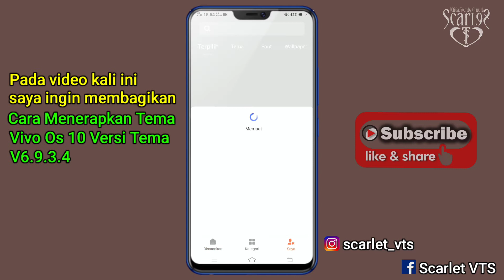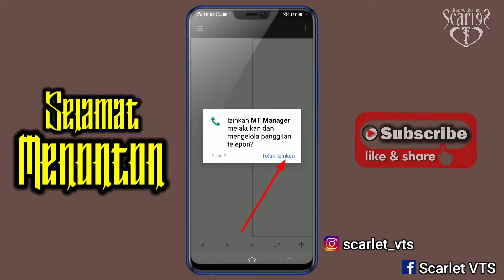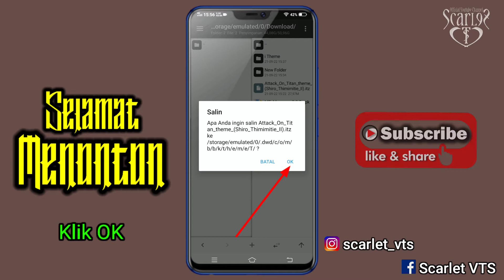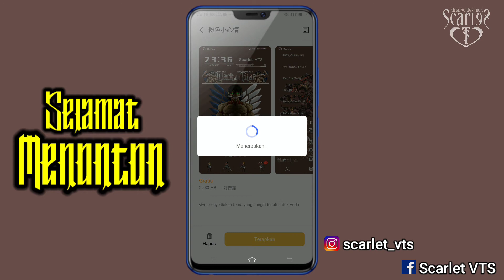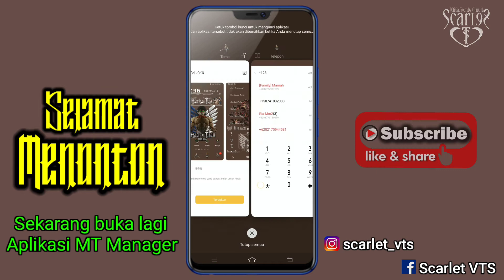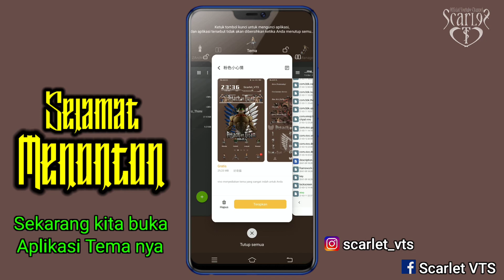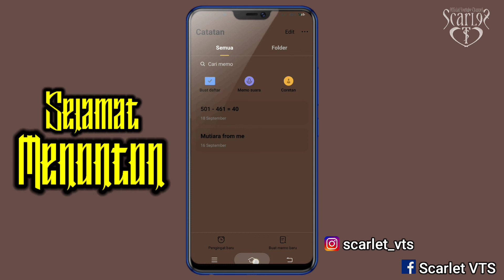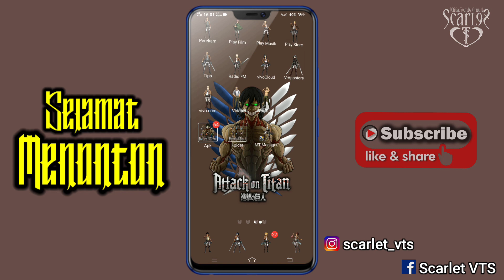Cara Menerapkan Tema Vivo OS 10 / V6.9.3.4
Assalamu'alaikum .

Hallo teman" .

Selamat datang kembali di Official Youtube Channel "Scarlet VTS" ..

Pada kesempatan kali ini...
Saya tidak akan berbagi tema dulu ya teman" .
Karna pada video kali ini saya akan berbagi tutorial .
Yaitu tutorial "Cara Menerapkan Tema Vivo OS 10 / V6.9.3.4" ...

Smoga dengan ada nya video tutorial ini bisa bermanfaat untuk teman" .

visit the account if there are complaints  :
kunjungi akun jika ada keluhan :